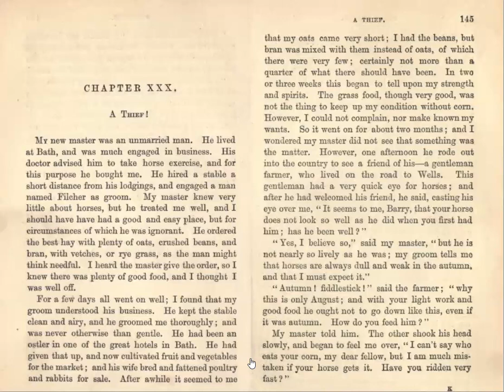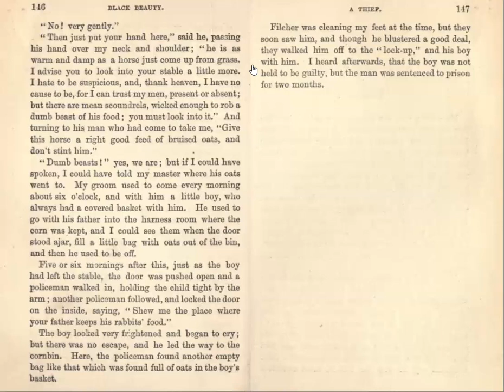Black Beauty - Part II, Chapter XXX